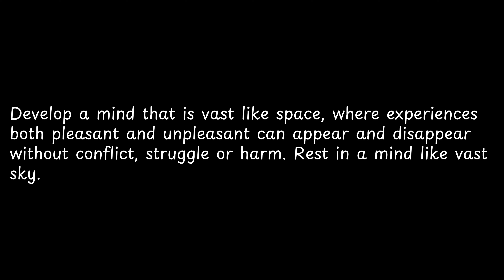Develop a mind that is... — Buddha Quotes